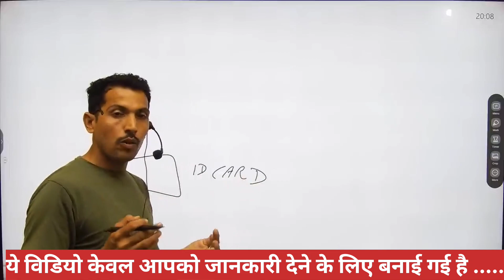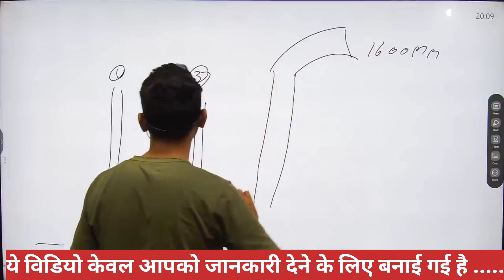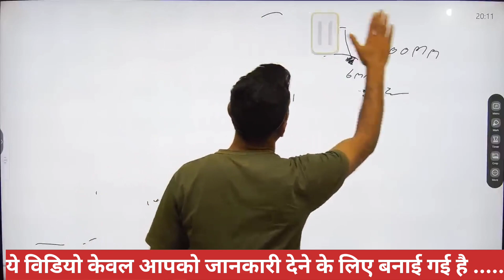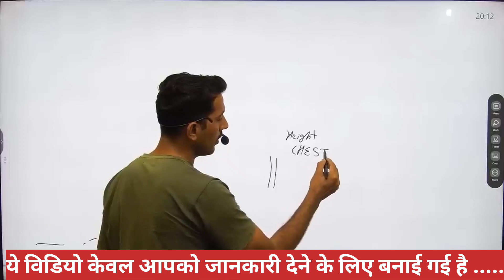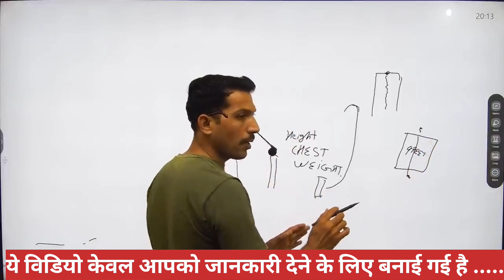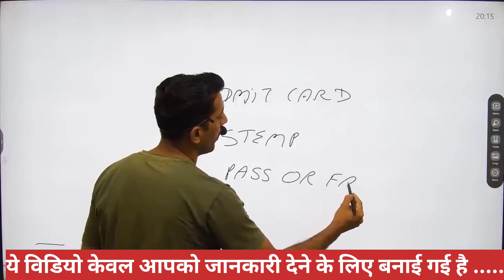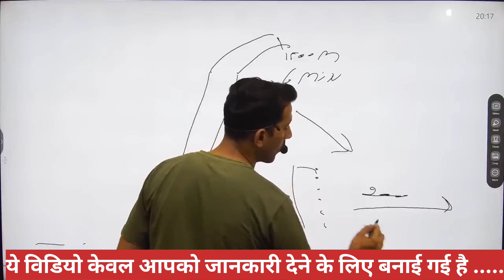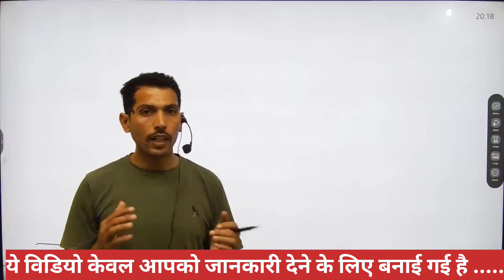AOC Recruitment 2023 | location ground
Search Related Points
aoc admit card 2023
aoc
aoc admit card
aoc admit card kaise download kre
aoc physical date 2023
aoc ka admit card kb aayega
aoc fireman physical test
aoc

*BALVINDER NEHRA*